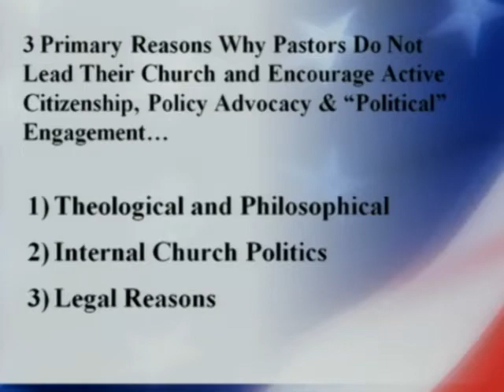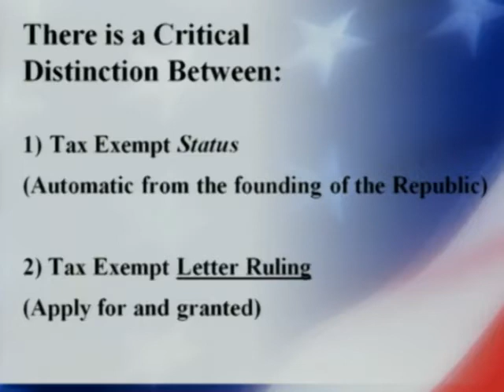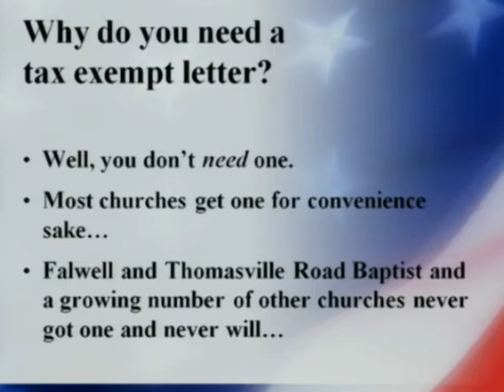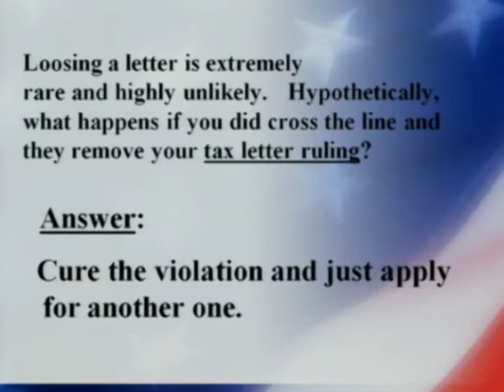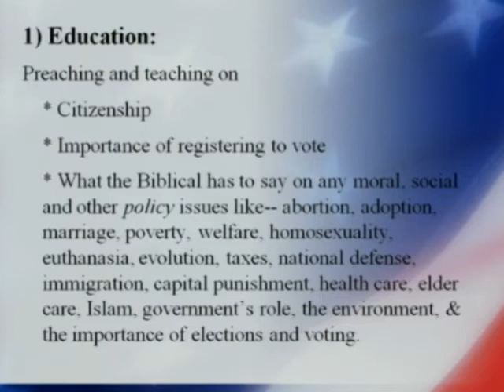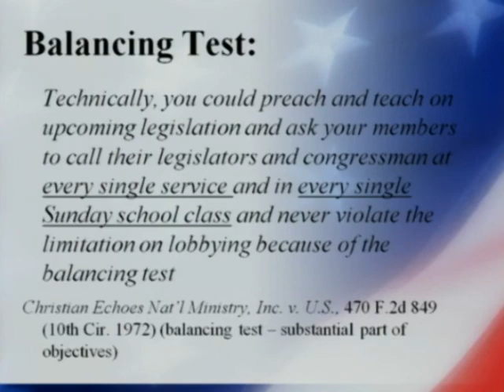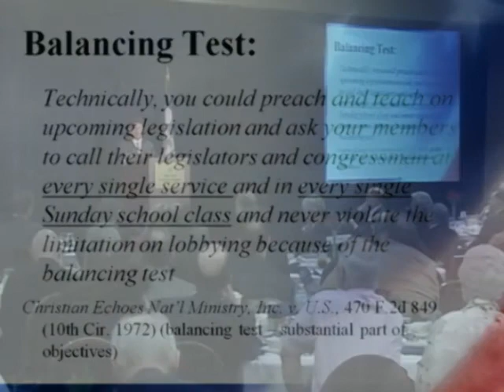A Pastor's Legal Rights, Pt. 1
John Stemberger outlines the legal rights to clergymen.